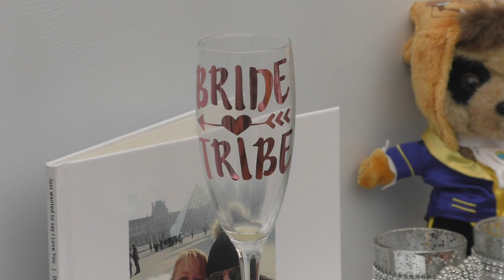Mr & Mrs Ellison Highlights